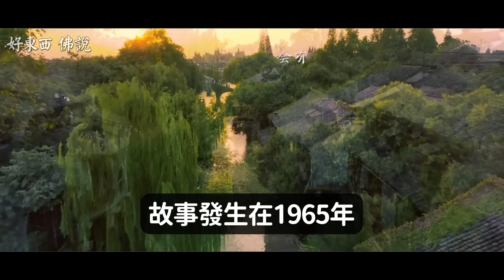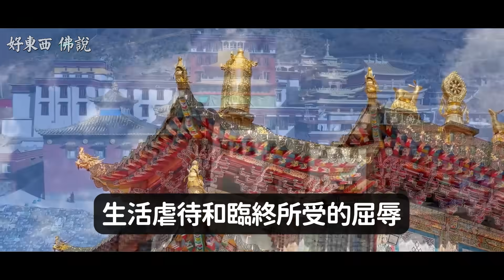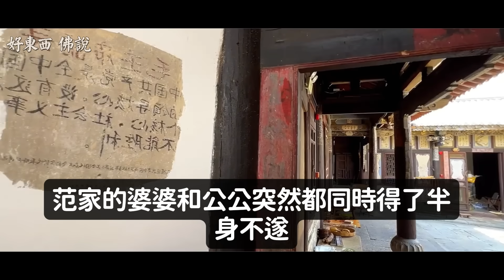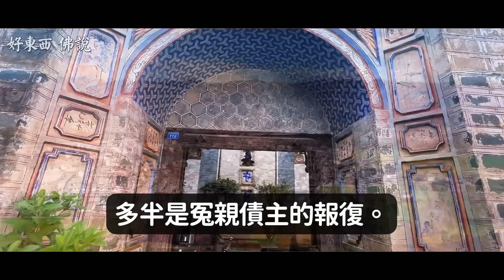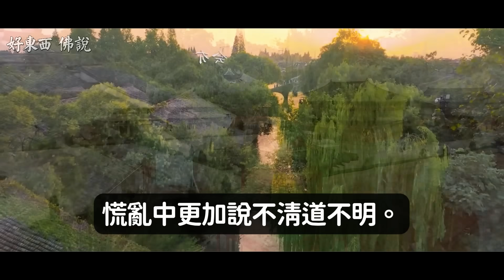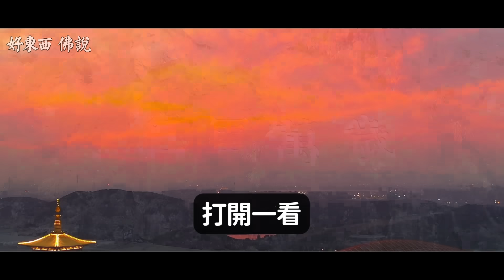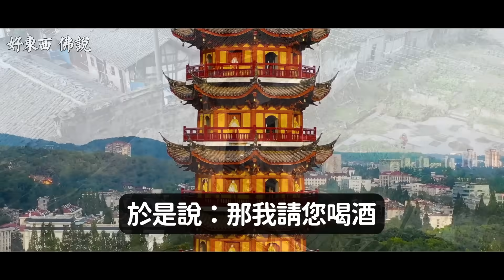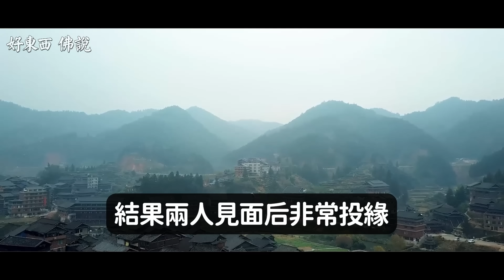哪能不遭報應？人在做，天在看，因果報應，誰也逃不了，但有種方式，可以不受果報｜好東西 佛說